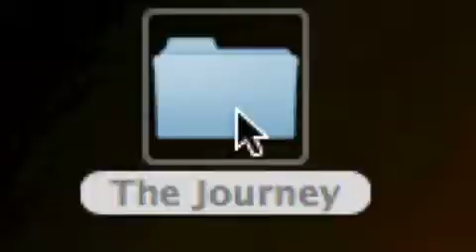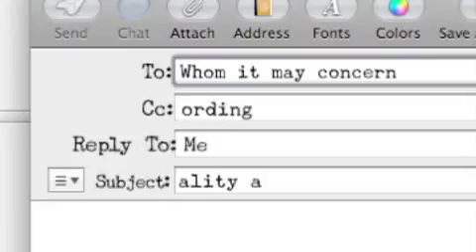Reality According to Me - Ep1 Chap 1 "Escape to Paradise"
The introduction to this crazy social experiment I call "Reality According to Me".  Find out how the Fox Family  came to be in Palau!

Extra special thanks to Adam Terry, Shawn Viens, Rollem Productions and my wonderful family!